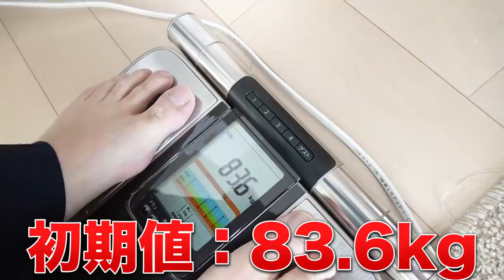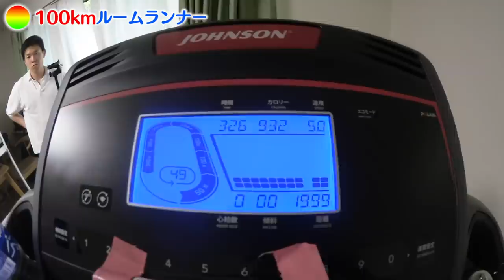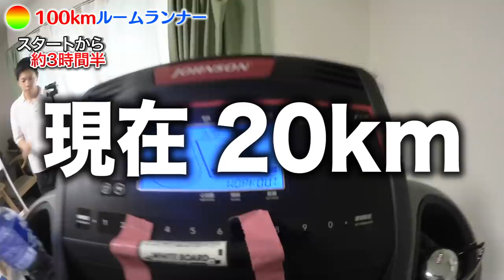【24時間テレビ】超地獄！おデブでんがん100kmルームランナーマラソンに大挑戦！！！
「今年24時間テレビないんじゃね？」
「じゃあマラソンもないよな、あれ毎年楽しみなのに」

「「じゃあおれらがやるか」」

P.S. 最終的に体重がどうなってるか予想してコメントしてな！

編集：マコ